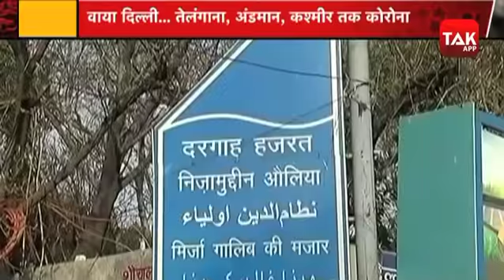157 लोगों को गली-गली ढूंढ रही है पुलिस!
तब्लीगी जमात के मरकज में आए लोगों की तलाश शुरू हो गई है. दिल्ली के बाद लखनऊ और बिजनौर में सर्च ऑपरेशन चलाया गया. तब्लीगी जमात के 8 धर्म प्रचारक नगीना की जामुन वाली मस्जिद में मिले. ये लोग इंडोनेशिया से आये थे. Coronavirus Covid_19&nbsp;